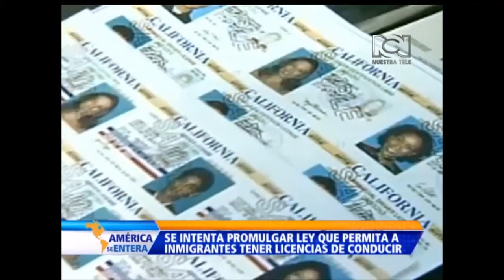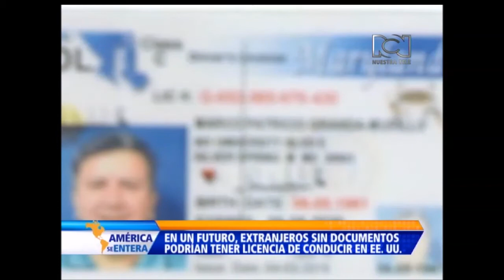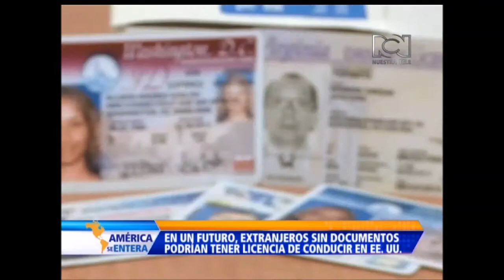Crece el número de licencias de conducir para indocumentados en Estados Unidos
Un informe revelado por el centro Pew afirma que más de cuatro millones de inmigrantes sin un estatus legal viven en estados que les permiten manejar.

Al parecer, en 10 estados más el Distrito de Columbia (la capital) los extranjeros sin estado de permanencia legal en el país pueden gestionar un carné de manejar, aunque no todos bajo las mismas reglas.

El informe, “Decidiendo quién conduce”, revela que cada una de las 11 jurisdicciones que conceden el documento a los indocumentados (California, Colorado, Connecticut, el Distrito de Columbia, Illinois, Maryland, Nevada, Nuevo México, Utah, Vermont Washington) han tomado su propio camino a la hora de decidir quién maneja y quién no.